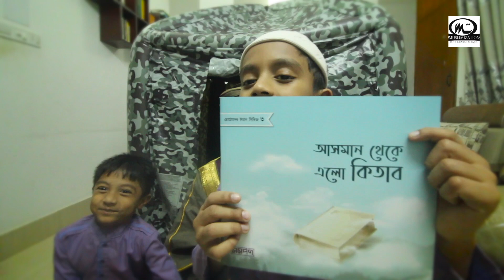ছোটদের মজার মজার বইগুলো- ইমান সিরিজ-সমর্প প্রকাশনী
শিশুরা ফুলের কুঁড়ির মতো। ওরাই একদিন বিকশিত হয়ে সুন্দর ফুলে পরিণত হবে। সুবাস ছড়াবে চারিদিকে। আর ওরা যদি বিকশিত হতে না পারে, তবে মুকুলেই ঝরে যাবে। তাই শিশুদের বিকশিত হবার সুযোগ করে দিন। ওদের অন্তরে ঈমানি চেতনা জাগ্রত হবার সুযোগ করে দিন। দেখবেন, এই শিশুই বড় হয়ে আলোকিত মানুষ হবে।
আমরা অনেকেই চাই—ছোটোদের গল্পে গল্পে ঈমান শিখাতে। আসলে মুমিন হওয়ার প্রথম শর্তই বিশুদ্ধ ঈমান! তাই ঈমানের তালীম হওয়া প্রয়োজন শৈশব থেকেই। কিন্তু অনেকেই বুঝে উঠতে পারেন না—ঠিক কী দিয়ে শুরু করবেন। আর কী কী উপকরণের সাহায্য নেবেন। আলহামদু লিল্লাহ, এই দিকটা সামনে রেখেই ঈমানের মৌলিক বিষয়গুলো নিয়ে “ছোটোদের ঈমান সিরিজ” প্রকাশ করা হয়েছে। এ বইগুলোতে—আল্লাহ, ফেরেশতা, কিতাব, রাসূল, আখিরাত ও পুনরুত্থান-দিবস এবং তাকদীর বিষয়ে গল্প বলা হয়েছে।
প্রতিটি গল্পই কুরআন, হাদীস কিংবা তাফসীর-গ্রন্থকে অবলম্বন করে সাজানো হয়েছে। আর প্রতিটি গল্পে রয়েছে আকর্ষণীয় শিশুতোষ রঙিন রঙিন ছবি।
ঈমান সিরিজ : ৬টি বই (আল্লাহ আমার রব, ফেরেশতারা নূরের তৈরি, আসমান থেকে এলো কিতাব, দুনিয়ার বুকে নবি-রাসূল, বিচার হবে আখিরাতে, তাকদীর আল্লাহর কাছে)
লেখক : সমর্পণ টিম
শারঈ সম্পাদনা : শাইখ আবদুল হাই মুহাম্মাদ সাইফুল্লাহ
পৃষ্ঠা : প্রতি বইয়ে ৩৬ পৃষ্ঠা
ছাপা : ৪ কালার (আর্টপেপার)
সাইজ : ৮ X ৯ ইঞ্চি
৬টি বইয়ের সর্বোচ্চ খুচরা মূল্য : ৯৬০৳
"ছোটোদের ঈমান সিরিজ" এখন পাওয়া যাচ্ছে বিভাগীয় বইমেলাগুলোতে।